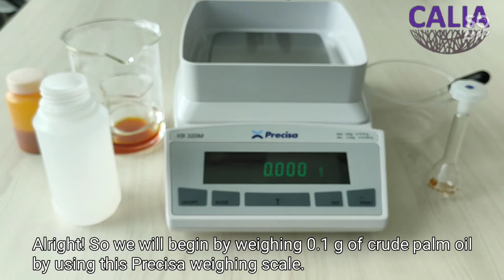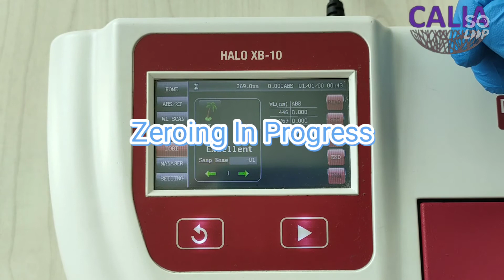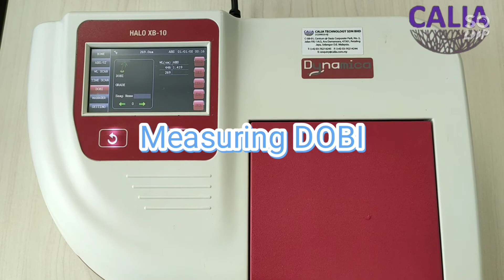Palm Oil DOBI Value Demo Testing using Dynamica XB-10 UV-VIS Spectrophotometer